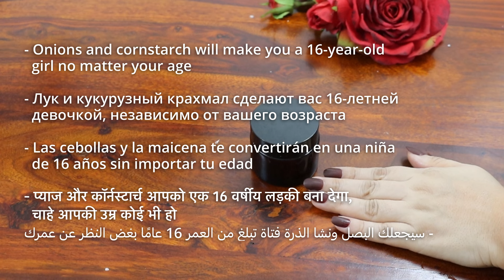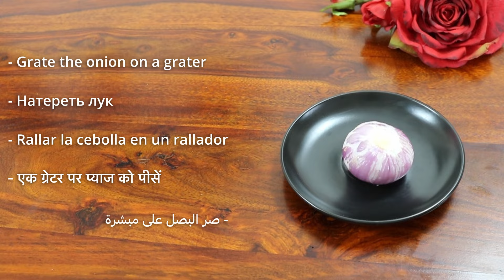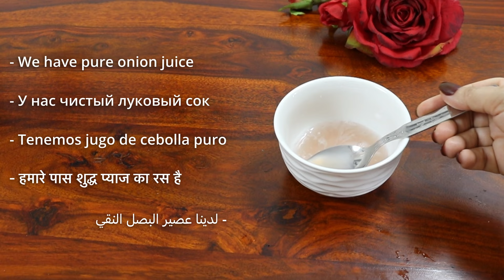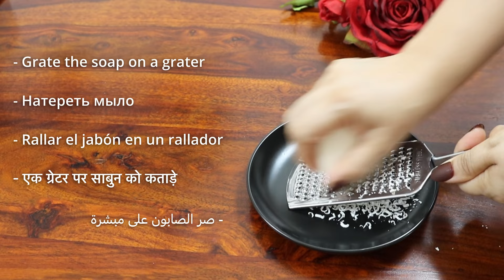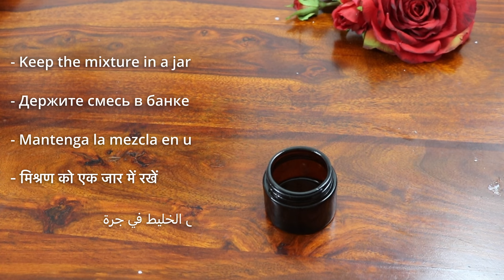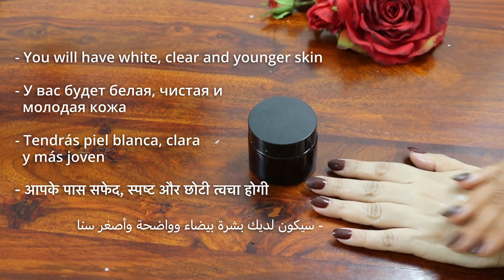Unbelievable! Onion and Cornstarch Will Make You a 16 Year Old Girl No Matter Your Age!!!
Get younger, looking, fresh, glowing skin. In this video, I am sharing my easy effective, and best collagen-boosting homemade anti-aging cream for youthful and glowing skin with all-natural ingredients. It reduces fine lines and wrinkles and makes skin tight and bright in 15 days challenge.

This homemade remedy is also very cost-effective. Much better than expensive branded creams and lotions, and suitable for all skin types. It's essential  to have a good at-home anti-aging skincare routine that can help improve the skin. Anti-aging cream is almost always more expensive than a standard facial moisturizer. You can make a very good anti-aging collagen cream at home, this cream will tighten your skin like natural botox and will make your skin wrinkle-free and bright, and youthful

The mask can stand in the refrigerator for up to 7 days. Use it every day for 7 days in a row. Let me know how satisfied you are with the results.

Chapters are as follows:
00:00 Introduction
00:37 Onions and cornstarch will make you a 16-year-old girl no matter your age
01:00 We'll need an onion
02:00 Extract onion juice
02:34 Add a tablespoon of cornstarch
02:56 Put the mixture in a saucepan
03:44 We'll need Dove soap
04:15 Add 3 tablespoons of grated soap
04:48 We got a creamy mixture
05:31 Now let's go to how to use the recipe
06:24 Leave the mixture on your skin for 20 minutes
07:15 Repeat this recipe 3 times a week
07:42 This is how to remove wrinkles from the face